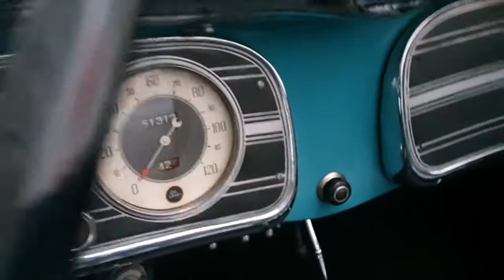Auburn 851 Supercharged Cabriolet (1936) at auctomobile.com